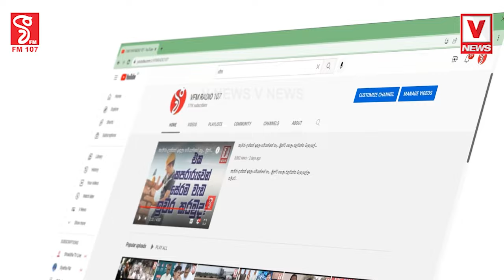හොර ගිවිසුම් අත්සන් කිරීම සම්බන්ධයෙන්රනිල් ගිනස් වාර්තා තියලා තියෙන්නේ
හොර ගිවිසුම් අත්සන් කිරීම සම්බන්ධයෙන්
රනිල් ගිනස් වාර්තා තියලා තියෙන්නේ
සතුරන්ට ගෝඨාභය හමුවෙන්න පුළුවන් වුණා
ජාතික සංවිධානවලට දොර වැහුණා